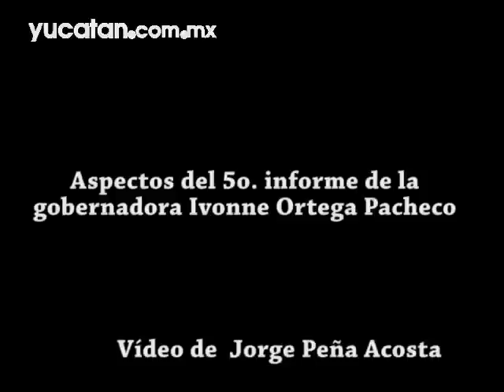Aspectos del 5o. informe de gobierno de Ivonne Ortega Pacheco